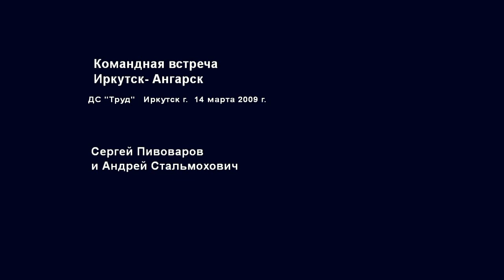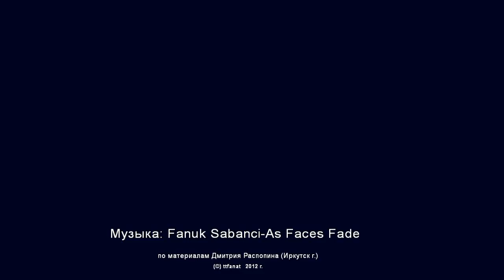Командный матч Иркутск Ангарск Пиваваров